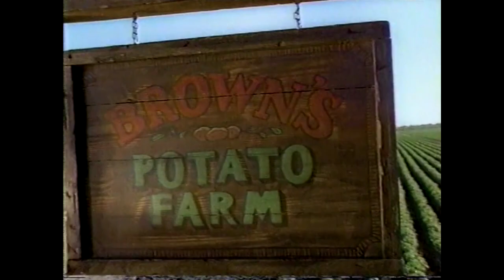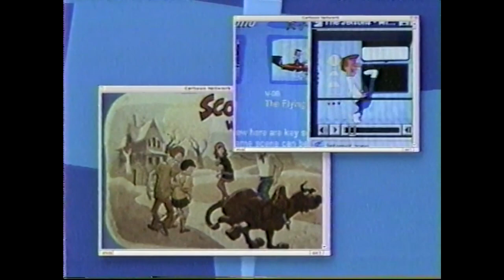Various Cartoon Network Bumpers (And Some Ads)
Here's a compilation of bumpers, ads, and ID's I got from various recordings. Some of the bumpers, promos, and stuff like that may not be complete, but I need something to upload anyways. These clips came from (in this order) a recording of Speed Buggy, a recording of Cow and Chicken from early 1999, and multiple recordings of Banana Splits. It’s not much, but I didn’t know if much of this was out there. Might as well upload it if I have it.

0:10 - Boomerang back to 1974 (Partial)
0:29- Toon in Sundays; Magilla Gorilla promo
0:44 - Boomerang will return
0:52 - Academy Awards promo
End of first recording (Sorry about the sudden title card cuts. It looks like I forgot the fade)
1:11 - Cow and Chicken concert bumper (Partial)
1:19 - You’re watching Cow and Chicken
1:28 - Cow and Chicken bath bumper
1:37 - Burger King Kids Club
2:07 - Pop Tarts
2:37 - Pert Plus
3:07 - Cocoa Pebbles
3:37 - “A Man Called Flintstone” promo
3:53 - Cartoon Network Online promo
4:08 - Red Guy throwing darts bumper
End of second recording
4:18 - The Banana Splits will be back
4:27 - The Banana Splits will be right back
4:37 - Cartoon Network ID
4:46 - Banana Splits and Cattanooga Cats promo
5:09 - Back to the Banana Splits
5:16 - Moxy Show ID
5:25 - Donkey Kong Country
5:44 - Stuff which I’m not sure why I left in
5:54 - Tom and Jerry ID (Partial)
6:00 - You’re watching the Banana Splits
6:10 - The Banana Splits will return
6:20 - Space Ghost Musical Barbecue (Partial)
6:30 - The Banana Splits bumper (not sure what to classify it as)
6:36 - You’re watching the Banana Splits
6:44 - Barber Shop ID (Partial)
6:54 - Hat ID
7:04 - The Banana Splits will return
7:14 - The Banana Splits are back
7:20 - World Toon Headquarters ID (Partial)
7:26 - Doctor Say “Ah” ID
End of that tape (by the way, I deleted a bunch of repeated clips from this section as there are no real ad breaks here)